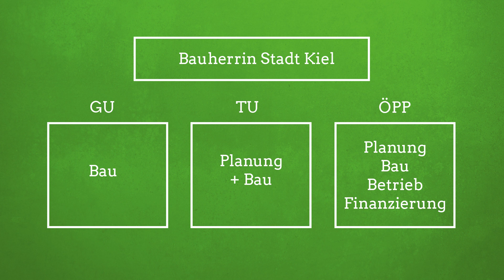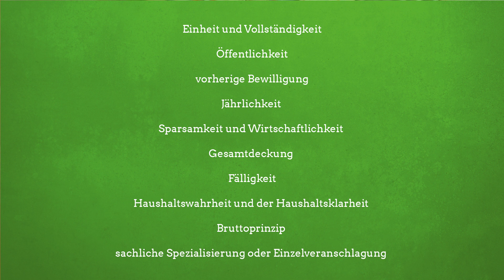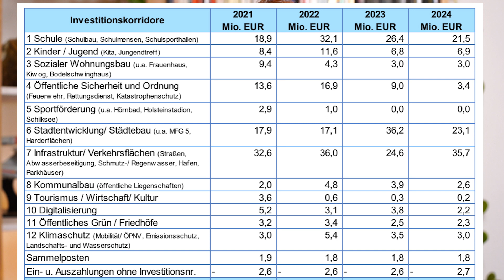Schulbau und Finanzierung in Kiel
Wie schaffen wir es in Kiel einen Sanierungsstau von 600 Millionen Euro bei den Schulgebäuden abzubauen? Und warum haben wir in der letzten Ratsversammlung den CDU-Antrag zur Schulbau-Finanzierung abgelehnt. Erfahrt zudem mehr über die Themen Vergaberecht, Haushaltsgrundsätze und Nachhaltige Finanzwirtschaft.